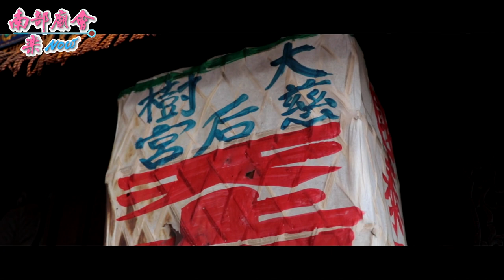9／21(六)【空拍記錄~溪州朝天宮】高雄大樹慈后宮巷仔媽歲次己亥年歡慶十二載往旗山、內門參香暨祈福遶境